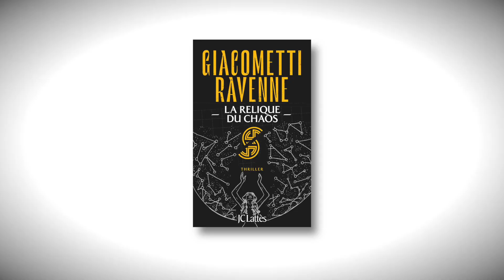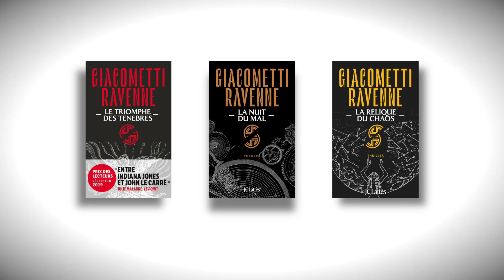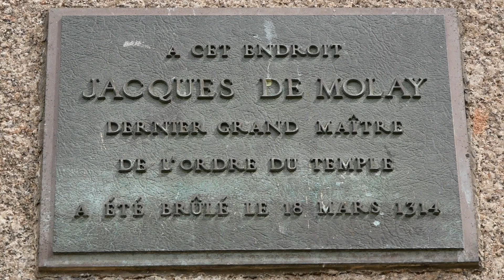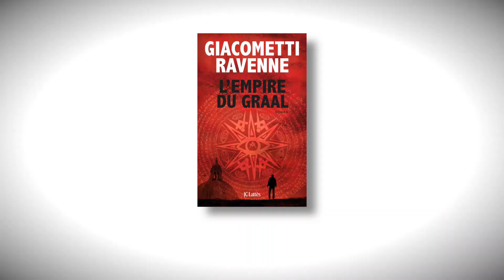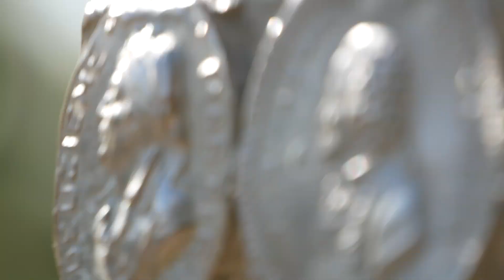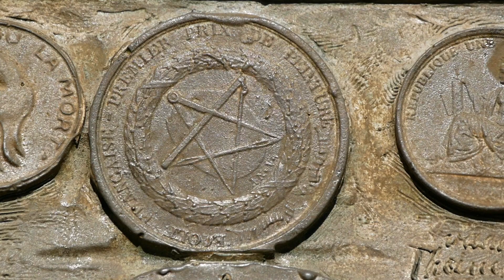Conseil de lecture : La relique du chaos, de Giacometti Ravenne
Dans ce vlog je vous parle de ma dernière lecture, je vous montre deux lieux à Paris que vous ne connaissez probablement pas… et à un moment je fais du skate aussi.

La Relique du Chaos :
Juillet 1942. Jamais l’issue du conflit n’a semblé aussi  incertaine. Si l’Angleterre a écarté tout risque d’invasion,  la Russie de Staline plie sous les coups de boutoir des  armées d’Hitler. L’Europe est sur le point de basculer.
À travers la quête des Swastikas, la guerre occulte se  déchaîne pour tenter de faire pencher la balance. Celui  qui s’emparera de l’objet sacré remportera la victoire. Tristan Marcas, agent double au passé obscur, part à la  recherche du trésor des Romanov, qui cache, selon le  dernier des tsars, l’ultime relique. À Berlin, Moscou et Londres, la course contre la montre  est lancée, entraînant dans une spirale vertigineuse Erika,  l’archéologue allemande et Laure, la jeune résistante  française…

Voici le lien vers l’interview en entier d’Éric Giacometti (22 minutes)
Et ici le lien vers la boutique de la marque de skate que j’utilise